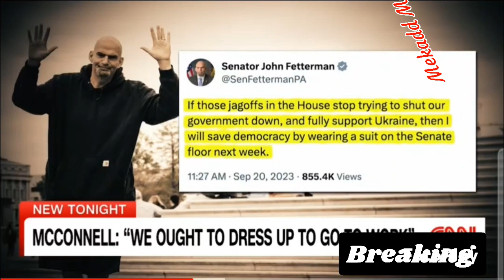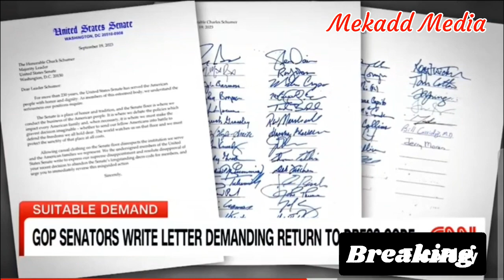news vlogging Senate GOP Criticises Schumer constructively 4 Casual Dress Code.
Breaking Political News Lawmakers should deliberate on this Casual dress code if is ideal for official duties. drop your comments below.